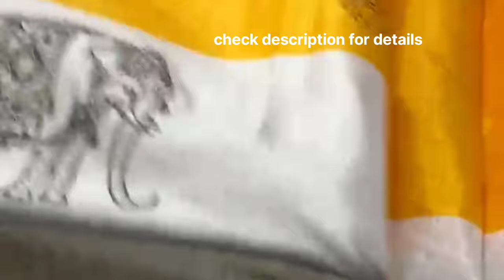handloom tussar saree with Panel Degine | sarees collection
*New Arrivals*

*🕉️BHAGALPURI TUSSAR🕉️*

*🌷 handloom tussar saree with Panel Degine*

*🌷Gold  borders along with  pallu and blouse with full saree*

*Price : 600/-*+ship

*Single available*
*Ready Stock*

*We Always trust in Quality*

Daily updates👇👇

More collection on group